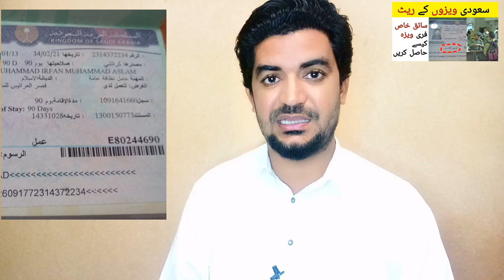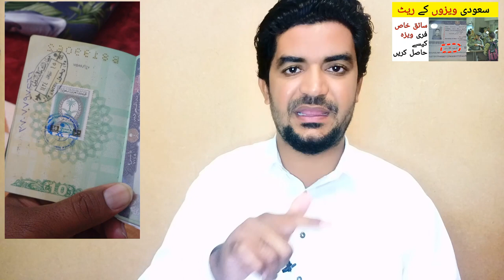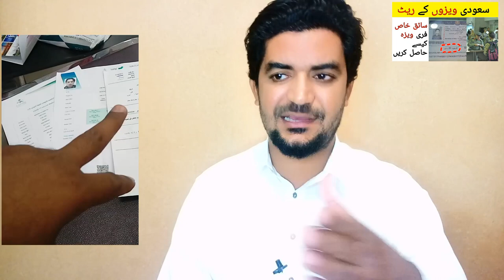Saudi Arabia Visas latest Update Price | Saiq Khas Amal Manzali and All Saudi Visas Price,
Saudi Arabia Latest Update News today in Urdu and Hindi, Saudi News in Urdu, Today News in Saudi Arabia, Saudi Arabia Visas latest Update Price | Saiq Khas Amal Manzali and All Saudi Visas Price, saudi viso ka rate,